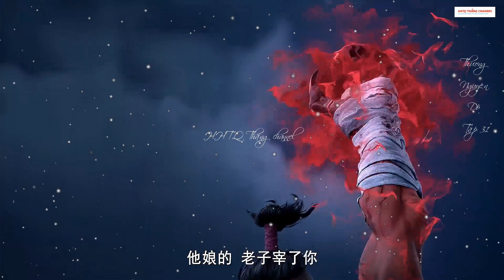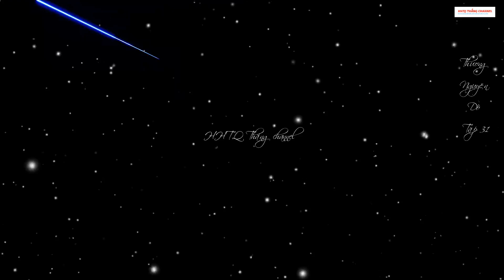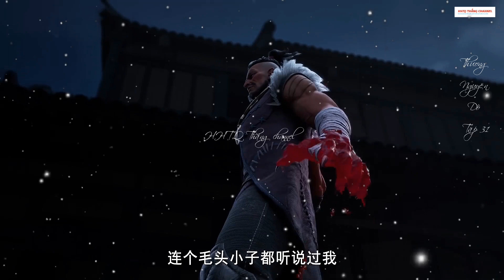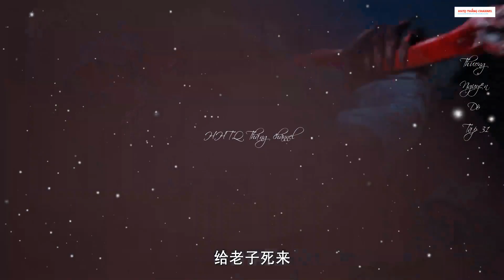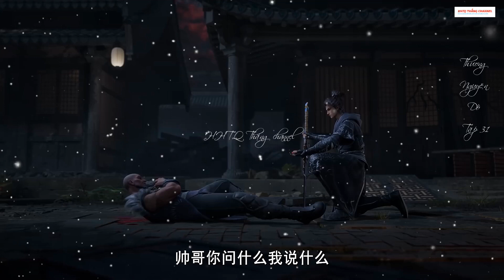Thương Nguyên Đồ Tập 31 Vietsub Thuyết Minh 1080P |Làm Sao Cam Tâm|Truyện Theo Phim